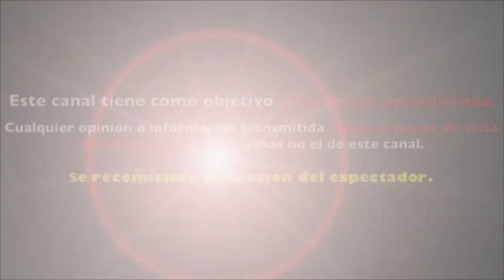OLIVIA COLLINS EXHIBE "LADO VIOLENTO" de SERGIO GOYRI tras SUFRIR AGRESIÓN